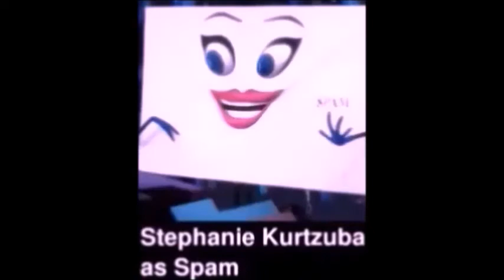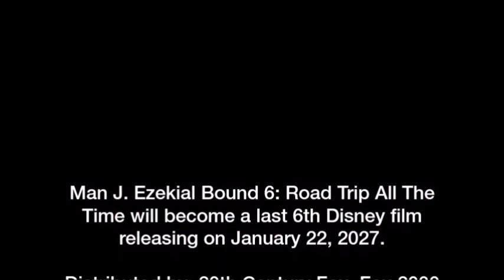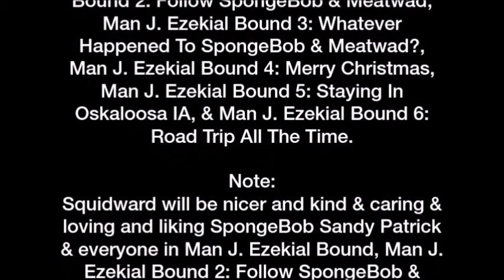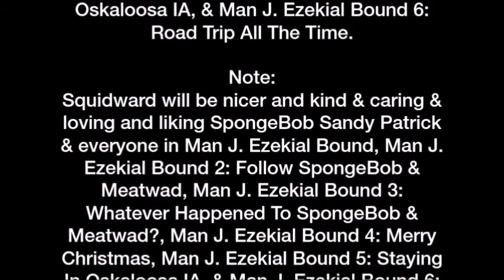Man J Ezekial Bound 6 will become a last 6th Disney film releasing on January 22, 2027